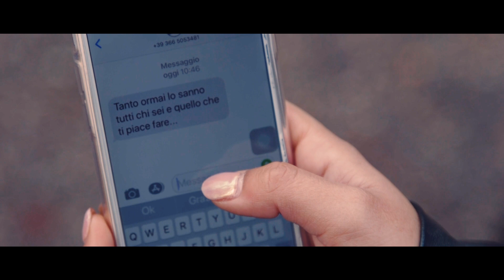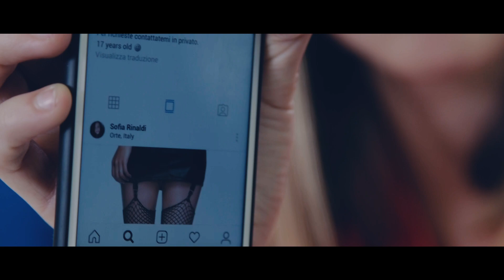LA LINEA OSCURA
LA LINEA OSCURA: cortometraggio ideato e diretto da Stefano Gabriele nell’ambito di un progetto formativo realizzato dal Comune di Orte e l’Istituto Omnicomprensivo con protagonisti davanti e dietro la macchina da presa esclusivamente i ragazzi stessi.
Anno 2019